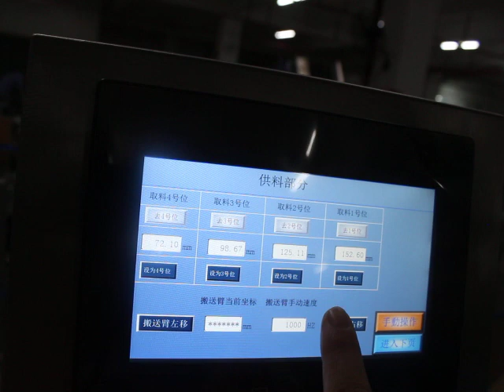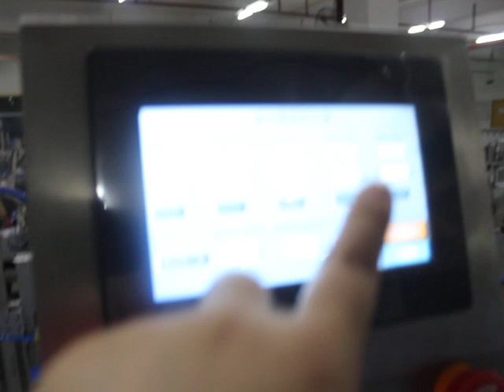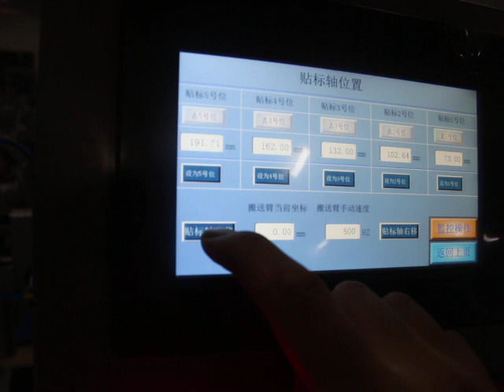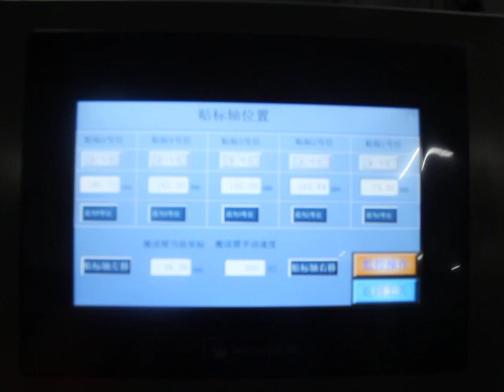纽扣电池贴标机如何使用教学视频 1